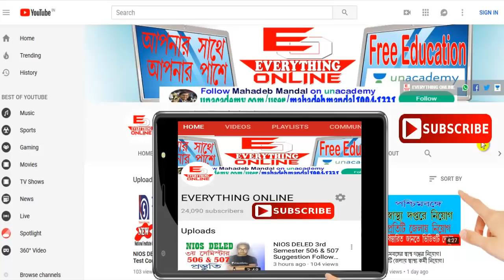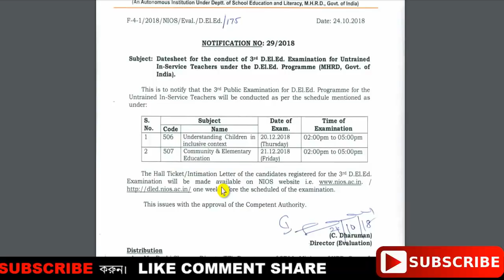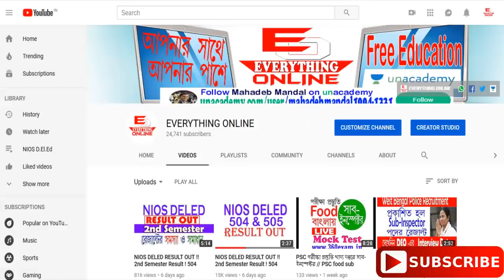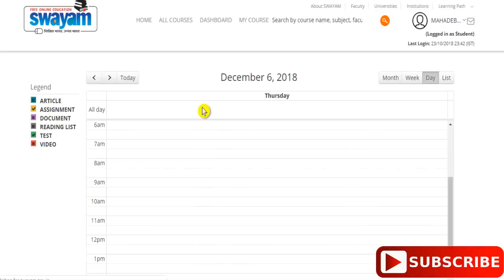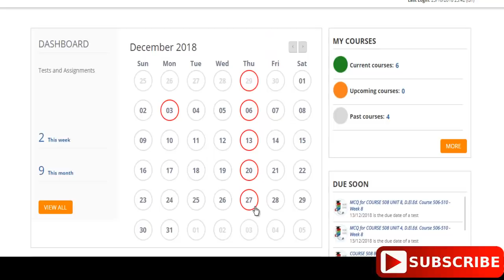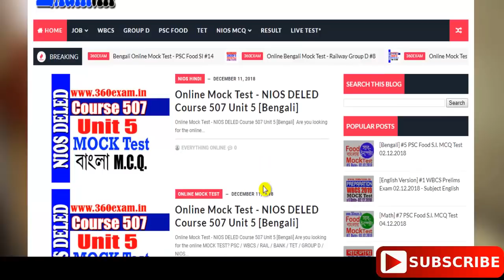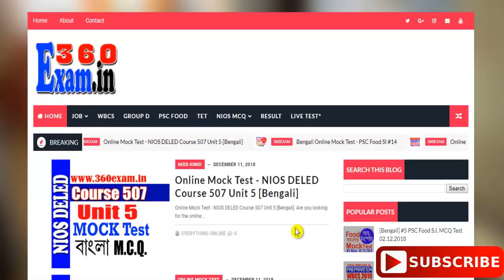NIOS DELED Update //506-507 Exam // Admit Card //Swayam MCQ Test // 3rd Semester Suggestion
NIOS DELED Update
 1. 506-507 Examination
 2. Admit Card
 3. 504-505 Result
 4. Swayam MCQ Test
6. Online Bengali Mock Test

** Special 3rd semester suggestion by Everything Online

nios.dled.ac.in,
nios deled exam form,